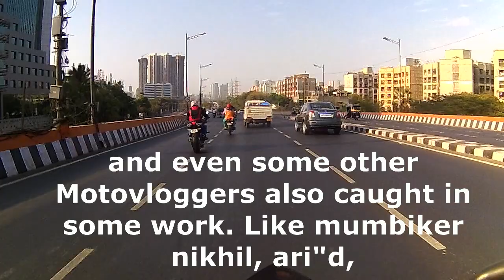Rear Ended BIKE | Mumbai MotoVLOGGERs Meetup Ride | Motovlog 08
MUSIC sidewalk